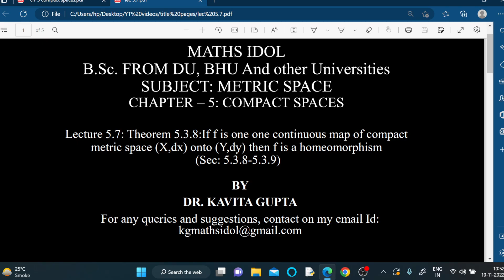Lec5.7:If f is 1-1 onto continuous map on compact metric spacethen f is homeomorphismSec:5.3.8-5.3.9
Topics covered:
Theorem 5.3.8:If f is one one continuous map of compact
metric space (X,dx) onto (Y,dy) then f is a homeomorphism
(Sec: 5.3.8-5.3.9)